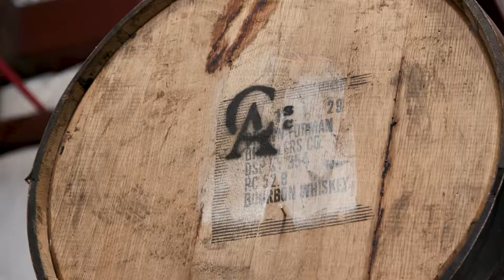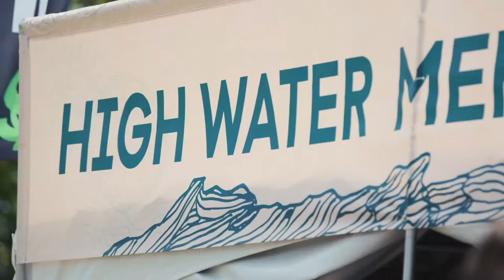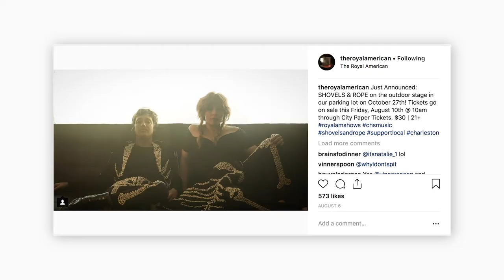Shovels and Rope Collab Beer with Commonhouse Aleworks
Benefiting local non-profit Metanoia.